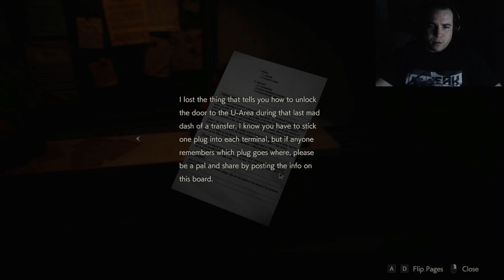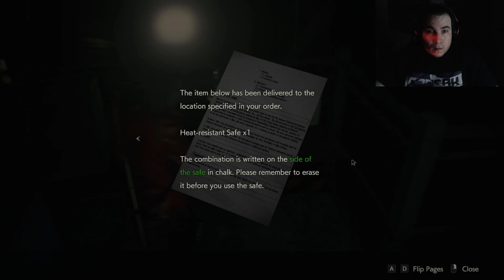Let's Play Resident Evil 2 Remake (blind) | Everything Is Under Control. | Crazy Dave Gaming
| Follow Me |

Graphics Card: MSI Gaming Geforce GTX 1080

CPU: Intel Core i7-8700

Motherboard: MSI Gaming  Z370

Case: Phanteks Eclipse P400 Steel ATX

Headset: HyperX Cloud II

SSD: Seagate Firecuda 2TB

RAM: Corsair Vengeance RGB Pro 16GB

CPU Cooler: Be Quiet! Dark Rock 3

Power Supply: EVGA 750 80+ Gold